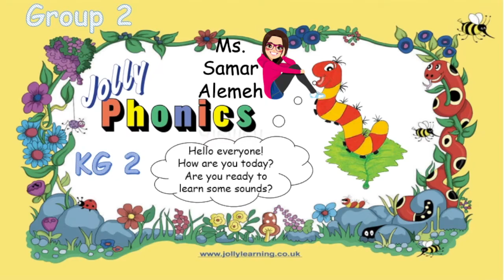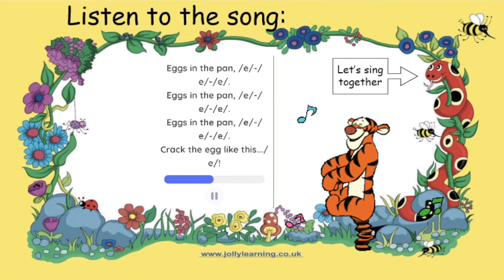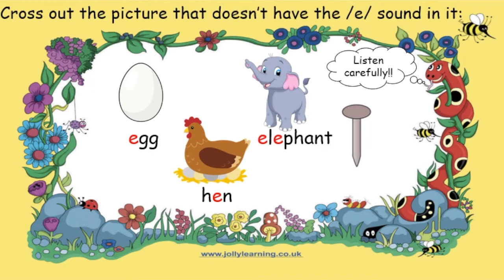letter e jolly phonics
This is an educational video for kids, it teaches the /e/ sound in an interactive way based on jolly phonics' program. Children will learn everything about letter e  from sound to action and formation in addition to a story about it and a song along with an activity at the end. It helps children to recognize and locate the sound in a word whether it's at the beginning, middle or end. It's helpful for all the teachers and parents out there in this online virtual learning process. Perfect for homeschooling; it teaches you how to homeschool your child, teach him the basics and build his foundation.